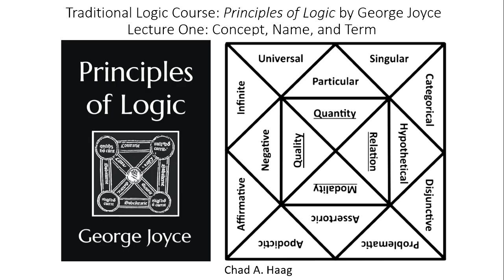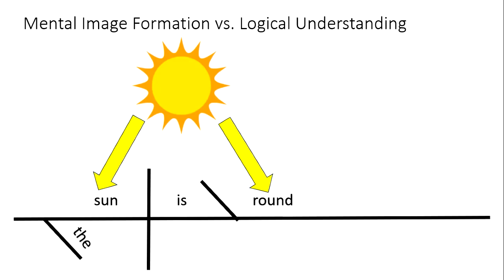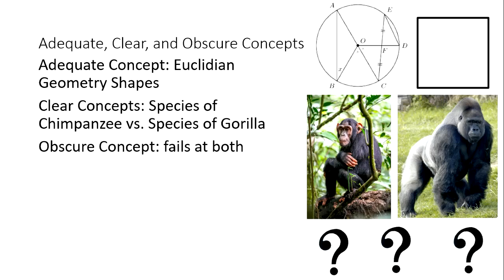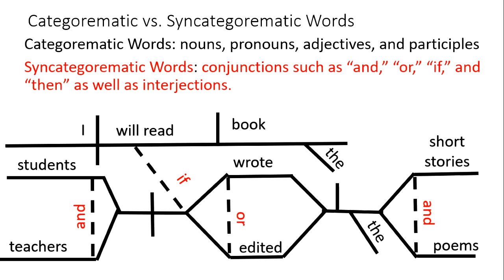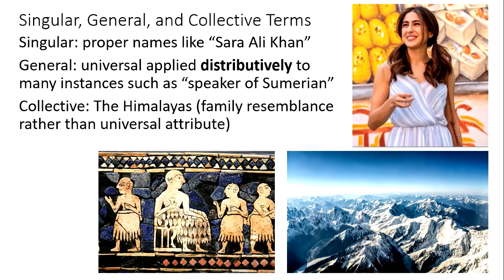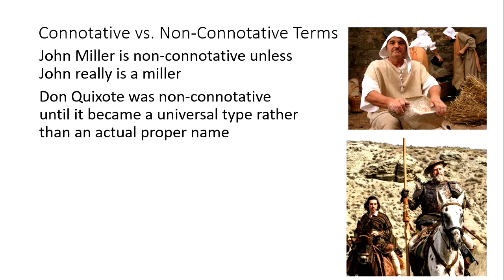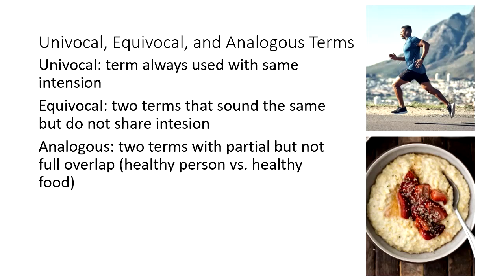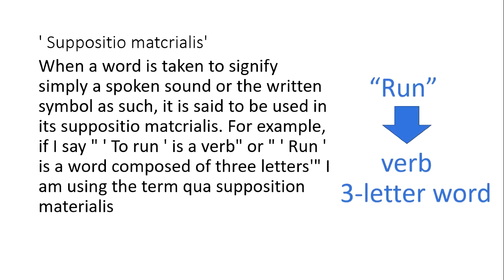Traditional Logic Course Lecture 1 Concept Name and Term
Today we begin a course on Traditional Logic through examining the textbook Principles of Logic by George Joyce. In this first lecture, we cover the first two chapters on concepts, names, and terms.

2:16 Judgments vs. Mere Apprehensions (Dictionary List of Words)
5:14 Inference and Reasoning
6:12 Mental Image Formation vs. Logical Understanding
8:40 Repugnant Concepts Cannot be Combined
10:14 Adequate, Clear, and Obscure Concepts
12:25 Terms and Names
13:27 Categorematic vs. Syncategorematic Words
16:26 Singular, General, and Collective Terms
19:50 Intension and Extension of Concepts
23:04 Abstract vs. Concrete Term
24:55 Connotative vs. Non-Connotative Terms
27:03 Positive and Negative Terms
29:25 Absolute vs. Relative Terms
30:33 Terms of First and Second Intention
32:09 Univocal, Equivocal, and Analogous Terms
33:22 Contradiction vs. Contrariness
35:54 Suppositio of the Term